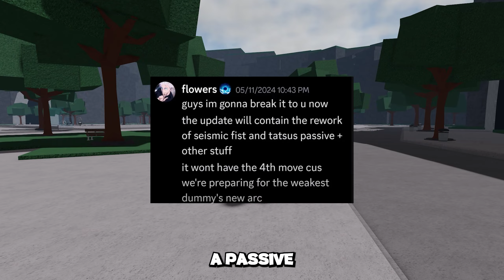HURRY! TATSUMAKI IS NOW FREE! | The Strongest Battlegrounds Update